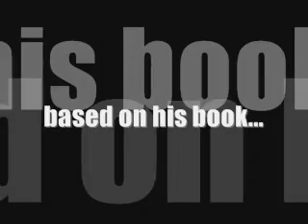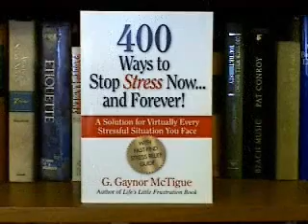Stress Tip 42 - Lose the Music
You do not always have to have the radio going in the house and car. Stress tips based on acclaimed book 400 Ways to Stop Stress Now and Forever! by stress management coach G. Gaynor McTigue.